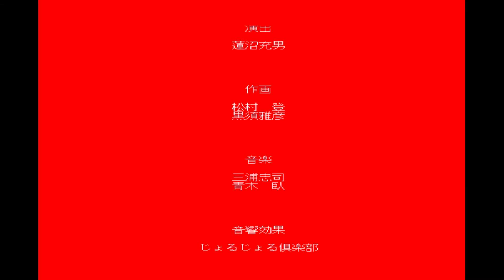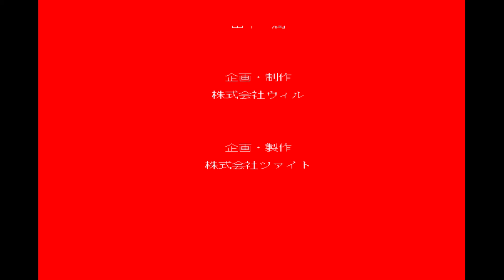ねじ式 (X68000) 終章【ADV】つげ義春【レトロゲーム】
ねじ式を軸として、つげ義春先生の描く世界をゲーム化した作品。
今回は「終章」をプレーします。

タイトル：ねじ式
メーカー：ツァイト（開発：ウィル）
機種　　：X68000
発売　　：1989年9月14日
ジャンル：アドベンチャー